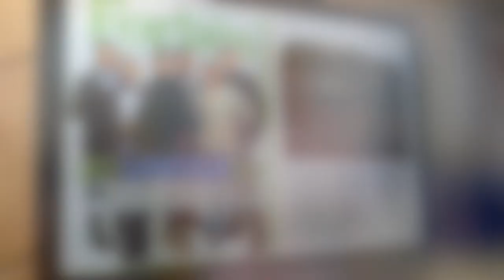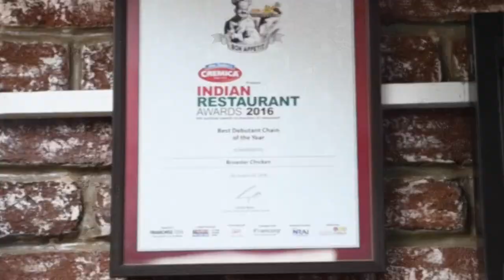Journey of YELLOW TIE HOSPITALITY!!!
Karan Tanna speaking about how an Engineer turned into 'Restaurateur'. As he talks about his journey, he teaches us the success formula to build a powerful brand. Yellow tie Hospitality has grown tremendously over the years and bagged multiple awards in its kitty.